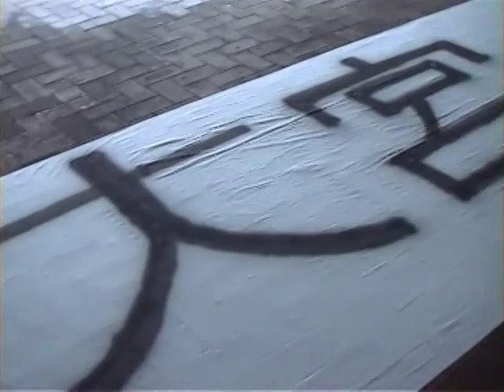大宮昇格ドキュメント1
（プレ版）前日～準備～開場　2004年11月19・20日　ORANGERが記録したJ1昇格決定試合の軌跡（一部画像不具合有）